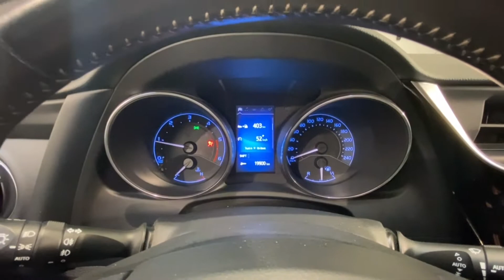Såld! Toyota Auris TS 1.6 D-4D Comfort Active+ Vinterhjul 5 År garanti, MGB675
MGB675